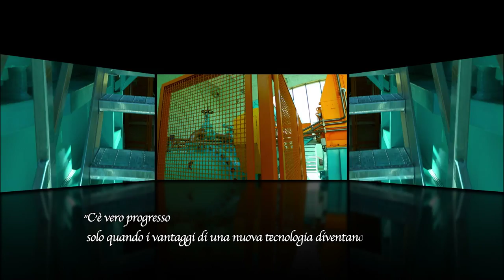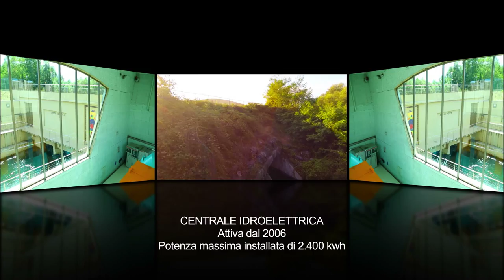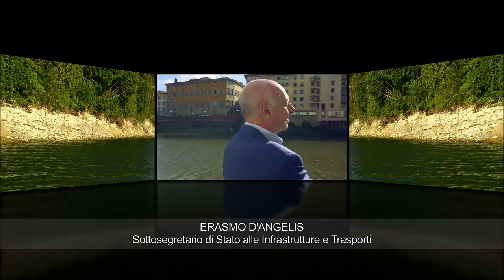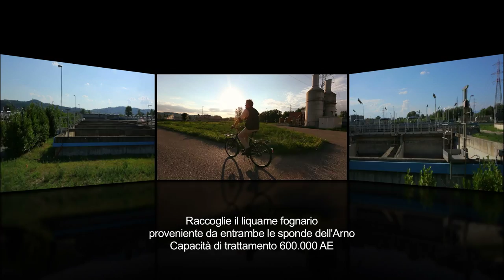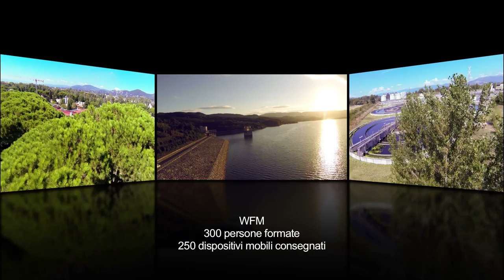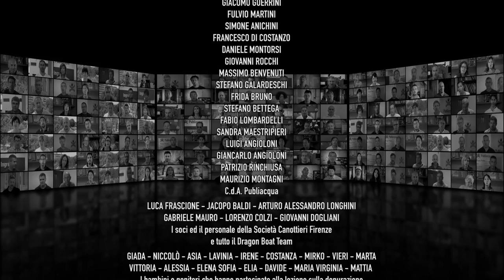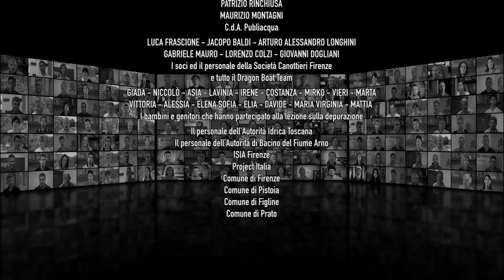Publiacqua // I racconti dell'Arno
Riduzione per visione online, del film proiettato alla Casa dell'Arno su una parete di 7 metri.

PUBLIACQUA
Verso una nuova cultura del fiume come significativa risorsa ambientale del territorio

Film realizzato per il progetto CASA DELL'ARNO
Iniziativa curata da:
Comune di Firenze, Publiacqua s.p.a., AIT - Autorità Idrica Toscana, DidA - Dipartimento di Architettura dell'Università degli Studi di Firenze

Gianluca Pompei // Leonardo Rossi // Alessandro Valgimigli // Ettore Algieri // Gaia Checcucci // Erasmo D'Angelis // Filippo Vannoni // Maurizio Razzolini
Armando Miniati // Massimo Fabbri // Alberto Irace // Alessandra Parenti // Simonetta Berchielli // Giorgio Rindi  // C.d.A. Publiacqua

VOCI DI
Corrado D'elia // Paolo D'amico // Valentina Capone // Gustavo La Volpe // Mino Manni // Daniele Ornatelli // Philip O'Gara

TROUPE
Regia // GIANCARLO TORRI
Montaggio // CLAUDIA USAI
D.O.P. // DANIELE BOTTESELLE
Fonico // ANDREA PASQUALETTI
Aiuto Regia // CLAUDIA USAI
Droni - Movi // GIOVANNI ANDREA ROCCHI - MASSIMO BENVENUTI
Operatore Macchina // ROBERTO BARBIERATO
Segretario di Produzione // FEDERICO GIORGINI
Segretaria di Edizione // CINZIA PUGGIONI
Backstage // TOMMASO CAPPELLETTI
Scenografia // CLAUDIO CADEDDU
Trucco - Costumi // CRISTINA MANTOVANI
Elettricista // NICOLA PETRALIA
Ispettori di Produzione Publiacqua // ALESSIO ALESSI - SARA MANCINI
Testi a cura di // LEONARDO ROSSI - GAIA CHECCUCCI - ERASMO D'ANGELIS
FILIPPO VANNONI - ARMANDO MINIATI - ALBERTO IRACE
Redazione Testi // MATTEO COLOMBI
Revisione Testi // DANIELE MONTORSI
Traduzione Testi in Inglese // RON LACY
Curatore Musiche // RICCARDO FERRARA
Direzione Doppiaggio // FRIDA BRUNO
Interviste Puzzle Finale // LEONARDO ROSSI
Montaggio Puzzle Finale // RICCARDO FERRARA
Assistente Data Manager // DENISE PAOLI
Addetta alla Sicurezza // SUSANNA GIANNETTI
Post Produzione // VERTIGO

RINGRAZIAMENTI
C.d.A. Publiacqua

Luca Frascione, Jacopo Baldi, Arturo Alessandro Longhini, Gabriele Mauro, Lorenzo Colzi, Giovanni Dogliani, I soci ed il personale della Società Canottieri Firenze e tutto il Dragon Boat Team

Giada, Niccolò, Asia, Lavinia, Irene, Costanza, Mirko, Vieri, Marta, Vittoria, Alessia, Elena Sofia, Elia, Davide, Maria Virginia, Mattia, i bambini e i genitori che hanno partecipato alla lezione sulla depurazione

Il personale dell'Autorità Idrica Toscana
Il personale dell'Autorità di Bacino del Fiume Arno
ISIA Firenze
Project Italia
Comune di Firenze
Comune di Pistoia
Comune di Figline
Comune di Prato

a tutti i dipendenti di Publiacqua che hanno collaborato e reso possibile la realizzazione di questo film

LOCATIONS PUBLIACQUA
Sala controllo invaso di Bilancino
Impianto di Potabilizzazione dell'Anconella
Centrale Elettrica - Bilancino
Impianto di Potabilizzazione di Pontassieve
Impianto di Depurazione di San Colombano
Dispatcher Publiacqua - Firenze
Laboratori Publiacqua - Firenze

Macchine da presa // REC CINERENT - Roma
Luci // CIAK ITALIA - Roma
Crane // MAV - Firenze
Mezzi tecnici // VERTIGO - Firenze
Sala registrazione // BLUESCORE STUDIO - Milano
Sala di Montaggio // VERTIGO - Firenze
Catering // LA BUONA TAVOLA - Firenze
Assicurazione // CINESICURTA' - Roma
Trasporti // BRANDINI - Firenze

VERTIGO 2013